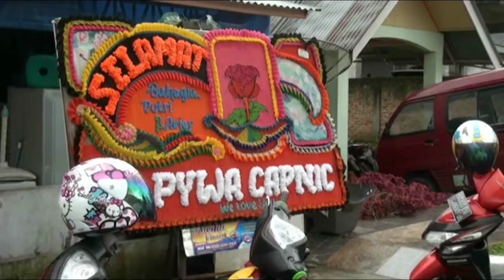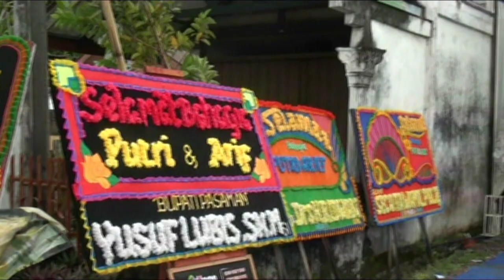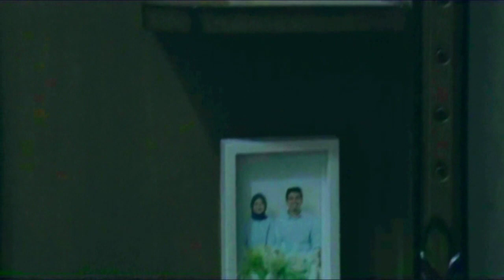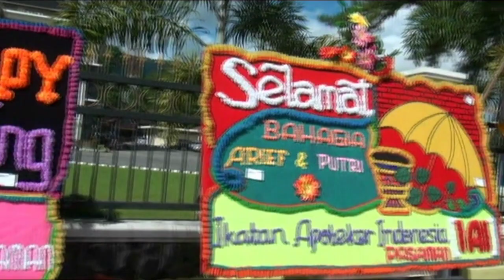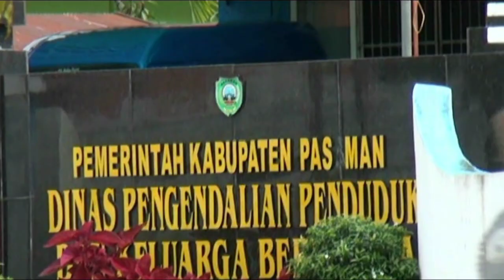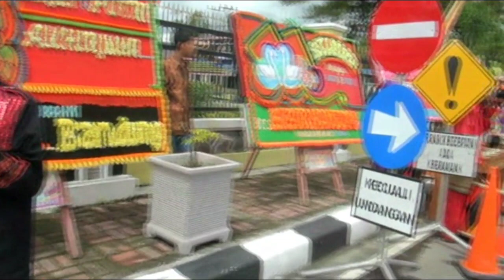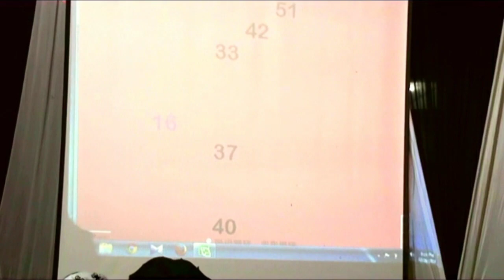RESEPSI I DAN II || MAIN KIM || WEDDING PUTRI & ARIEF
Haloo guys,
Tahun 2017 menjadi kenangan untuk kami.. karna ditahun itu pernikahan kami berlansung, stelah video malam bainai dan akad nikah yg seblumnya sudah kami publikasikan, kali ini kami membagikan moment indah lagi yaitu video resepsi part 1 dan part 2..
Oh iya, divideo ini juga kami selipkan kenangan saat malam after resepsi yaitu permainan kim..

Untuk video malam bainai dan akad nikah, bisa klik link dibawah ya 👇🏻